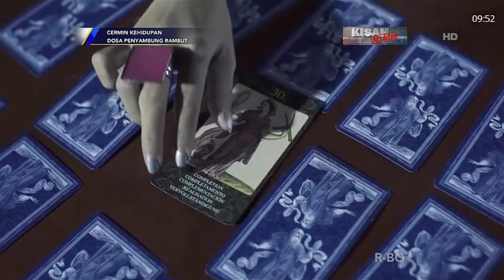DOSA PENYAMBUNG RAMBUT - Cermin Kehidupan